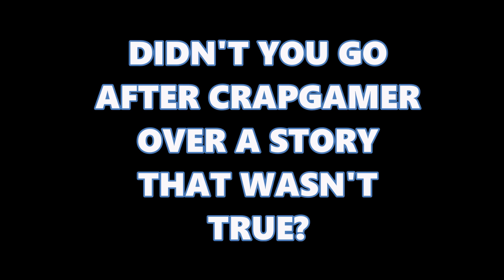Hypocrites and Patreons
Thanks for checking out my video! Follow me @kmega4 on Twitter and Kmega 405 on Twitch. Gamertag:Kmega 405 on Xbox One, Steam: Kmega405 . Check out Intromediagaming.com, The Next Podcast on Xbot448 channel and Nextpodcast.com